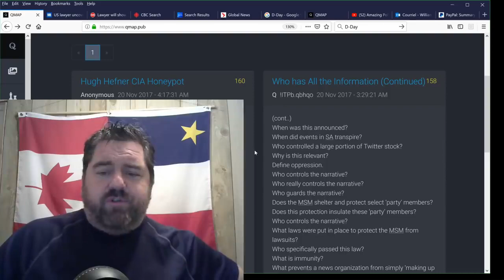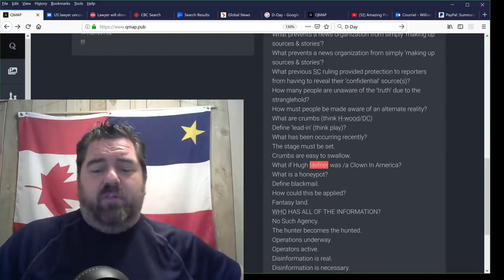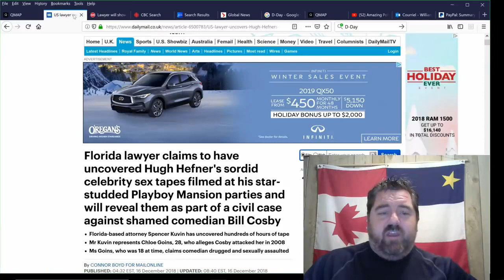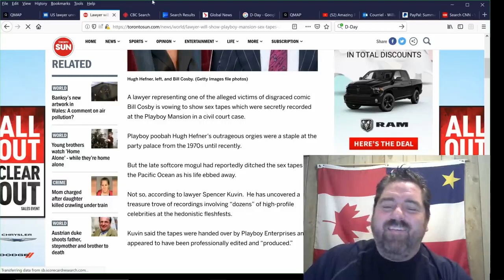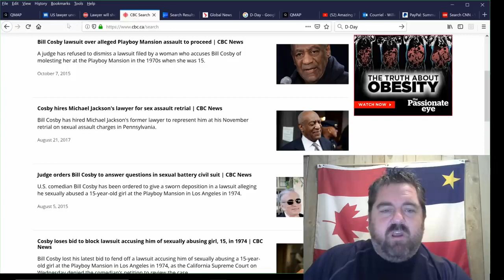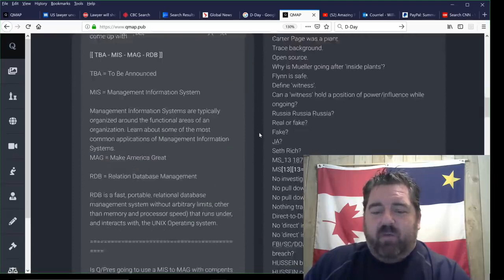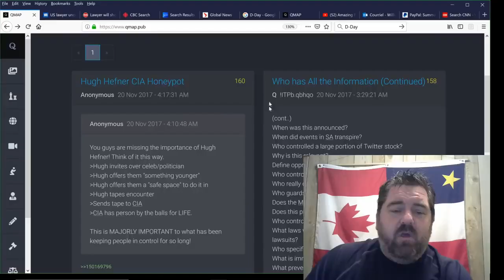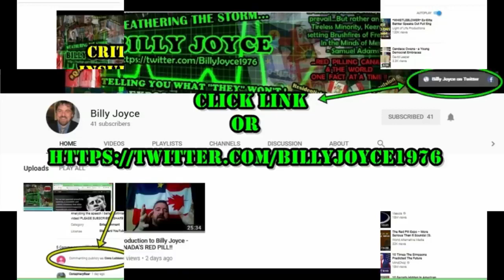Celeb SEX TAPES proven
Hi Guys,

This video is intended for information dessimination only.
Good for students and for ordinary person who wants to learn about certain diseases as well as trending global news.

open for request and suggestions